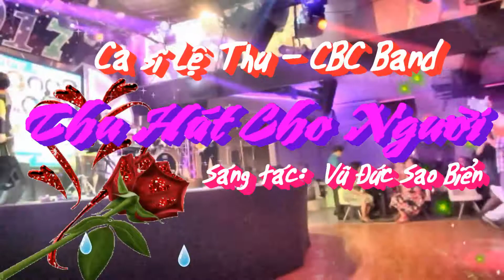Hoài Cảm & Thu Hát Cho Người (Karaoke) - Lệ Thu LIVE (Houston 3-24-2017) - BOSTON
With the CBC Band, at Houston New Diamond Club, 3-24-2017.
LYRICS:
HOÀI CẢM (Cung Tiến)
Chiều buồn len lén tâm tư
Mơ hồ nghe lá thu mưa
Dạt dào tựa những âm xưa
Thiết tha ngân lên lời xưa
Quạnh hiu về thấm không gian
Âm thầm như lẫn vào hồn
Buổi chiều chợt nhớ cố nhân
Sương buồn lắng qua hoàng hôn
Lòng cuồng điên vì nhớ
Ôi đâu người, đâu ân tình cũ?
Chờ hoài nhau trong mơ
Nhưng có bao giờ thấy nhau lần nữa
Một mùa thu xa vắng
Như mơ hồ về trong đêm tối
Cố nhân xa rồi, có ai về lối xưa?
Chờ nhau hoài cố nhân ơi!
Sương buồn che kín nguồn đời
Hẹn nhau một kiếp xa xôi
Nhớ nhau muôn đời mà thôi!
Thời gian tựa cánh chim bay
Qua dần những tháng cùng ngày
Còn đâu mùa cũ êm vui?
Nhớ thương biết bao giờ nguôi?

THU HÁT CHO NGƯỜI  (Vũ Đức Sao Biển)
Giòng sông nào đưa người tình đi biền biệt.
Mùa thu nào đưa người về thăm bến xưa.
Hoàng hạc bay, bay mãi bỏ trời mơ.
Về đồi sim, ta nhớ người vô bờ.
Ta vẫn chờ em dưới gốc sim già đó,
Để hái dâng người một đóa đẫm tương tư.
Đêm nguyệt cầm ta gọi em trong gió.
Sáng linh lan hồn ta khóc bao giờ.
Ta vẫn chờ em trên bao la đồi nương,
Trong mênh mông chiều sương
Giữa thu vàng, bên đồi sim trái chín
Một mình ta ngồi khóc tuổi thơ rơi.
Thời gian nào trôi bềnh bồng trên phận người.
Biệt ly nào không muộn phiền trên dấu môi.
Màu vàng lên, biêng biếc ánh chiều rơi.
Nhạc hoài mong, ta hát vì xa người.
Thu hát cho người, Thu hát cho người,
Thu hát cho người, Thu hát cho người, người yêu...ơi!